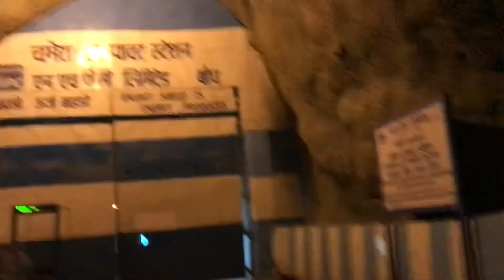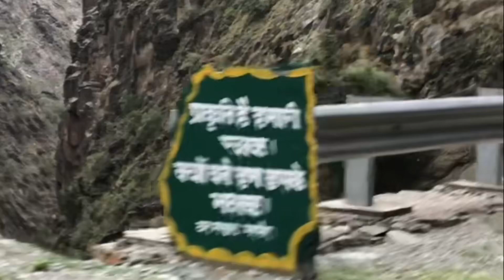खड़ामुख dangerous point at chamba~bharmour/RC390/HIMSUTA MOHIT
CHAMBA TO BHARMOUR (HP)

Solo ride (KTM RC 390)

On